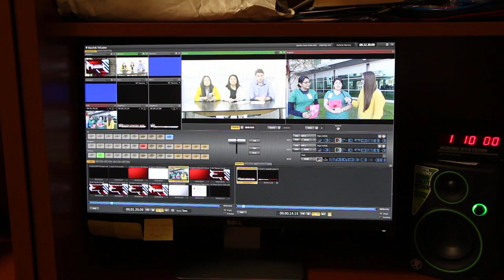Broadcasting Class Porter High School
Students at Porter High School learn real-world lessons while putting on the news.